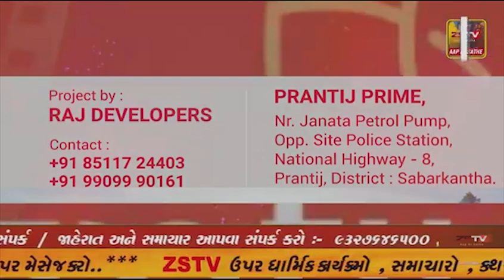નર્મદા ડેમ મહત્તમ સપાટીને આંબતા CM દ્વારા અમૃત મુહૂર્તમાં નીરના વધામણા કરાયા